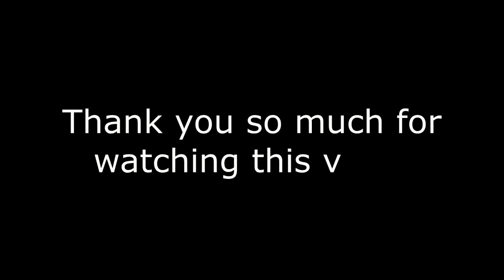How to do Silk Thread Pearl Bangles | Best Reuse Idea of Old Bangles with decorative silk thread